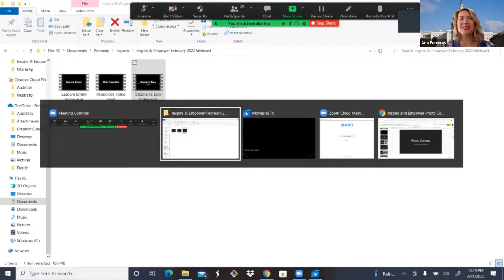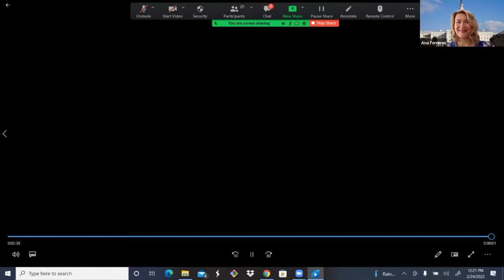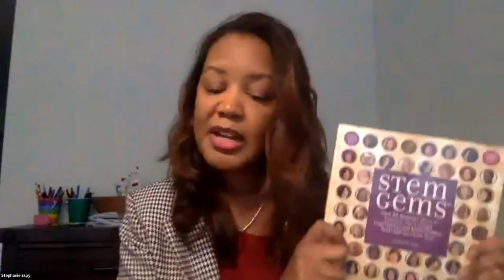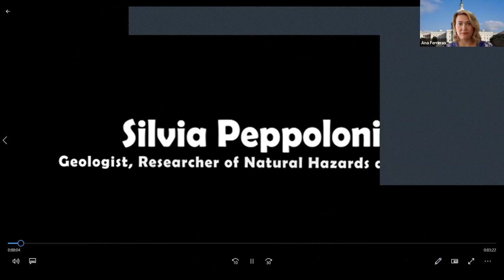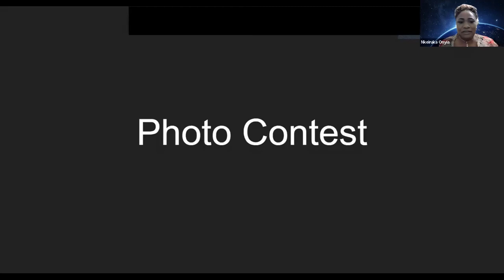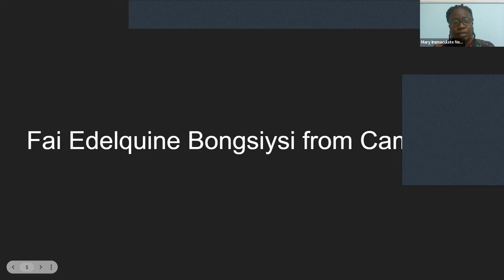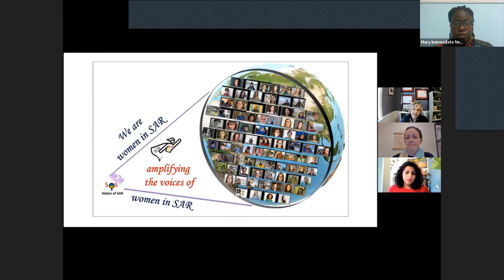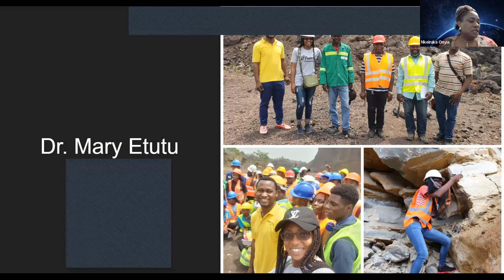Formation of Supportive Networks in the Face of Adversity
Inspire and Empower Global Webcast for Women in Science

Panelists:
Stephanie Espy, MathSP, USA
Dr. Silvia Peppoloni, National Institute of Geophysics and Volcanology, Italy
Prof. Ezzoura Errami, Université Cadi Ayyad, Morocco
Moderator:
Dr. Ana Ferreras, US National Academies of Sciences, Engineering, and Medicine

Webinar hosted by the GRSS IDEA (Inspire, Develop, Empower, and Advance) Committee and WISE-E (Women in Science, Engineering, and the Environment)

In view of the unprecedented year that we had during this pandemic, we will bring you powerful and inspirational stories of women around the world. These women scientists will share with us how they benefited from supportive social networks and also how to become a source of support to others. The event will feature a moderated Q&A panel.